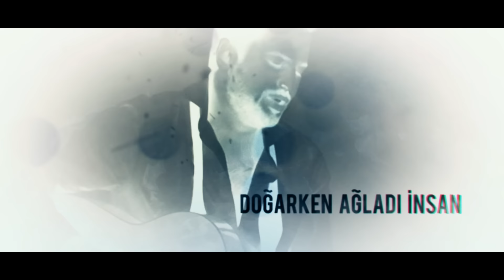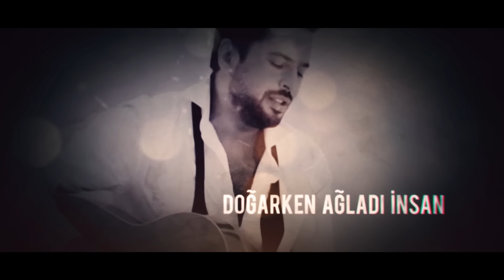Emre Altuğ feat. Dervişan - Bu Son Olsun (Lyric Video)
EmreAltuğ’un Zil albümü tüm dijital platformlarda yayında!

ZİL (2011 / DOKUZ SEKİZ MÜZİK)

Bu Son Olsun Şarkı Sözleri

Bugün sen çok gençsin yavrum
Hayat ümit neşe dolu
Mutlu günler vaad ediyor
Sana yıllar ömür boyu
Ne yalnızlık ne de yalan
Üzmesin seni

Doğarken ağladı insan
Bu son olsun bu son
Doğarken ağladı insan